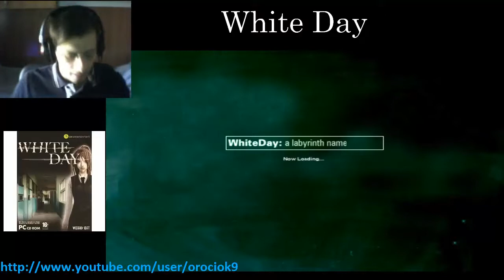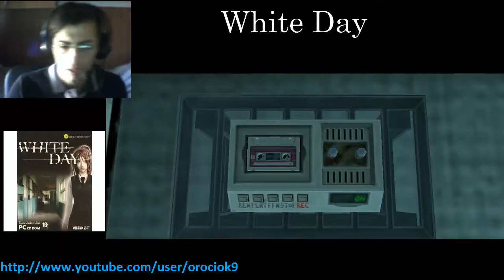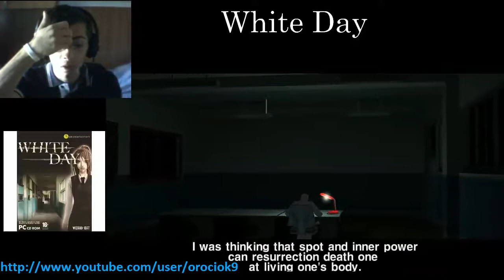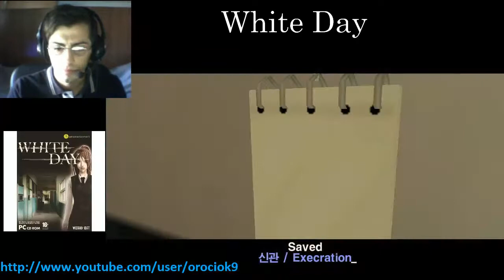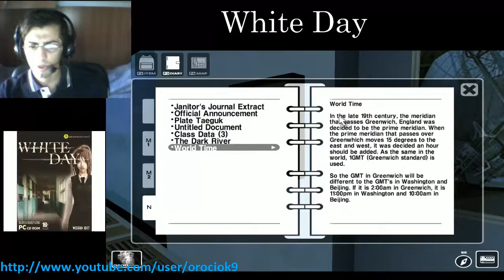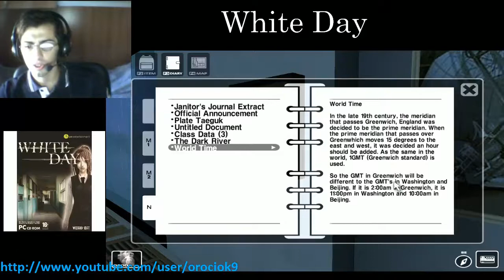Game Horror Ita | White Day a Labyrinth Named School #10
IMPORTANTE LEGGERE
Ho aperto un contest per i miei 100 video caricati sul mio canale eccovi di seguito il link per parteciparci
Bella a tutte scimmie evolute sono tornato con un game horror coreano . White Day è un gioco action/adventure con tema horror ambientato in una scuola nelle ore notturne.  Vi prego di mettere un mi piace se vi è piaciuto il video e se volete darmi un aiuto condividete il video!!! Grazie a tutti voi e buona visone .